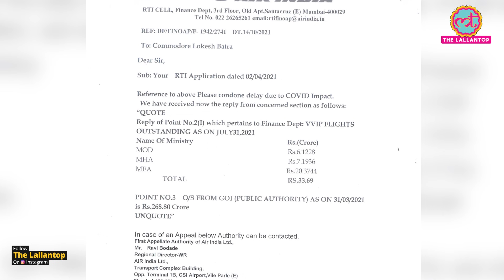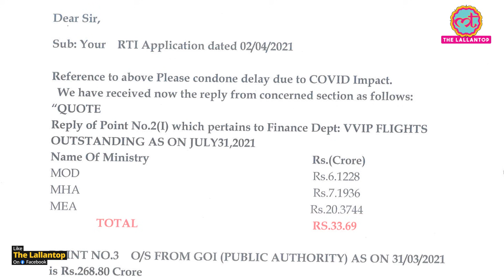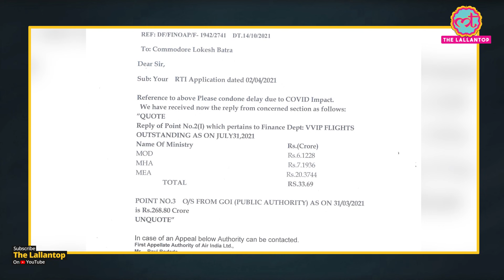RTI से हुआ ख़ुलासा, केंद्र सरकार का Air India पर 302 करोड़ का बकाया | Tata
Air India has asked the Centre to clear its dues to the tune of 302 crore rupees, RTI filed by a former Indian Navy officer has revealed. Subsequently, the Finance Ministry has written to all other departments and ministries to clear their dues. Also, Air India has refused to provide a credit booking facility for the govt. or any of its subsidiaries. Watch the video for more details.

Edited By:mohit